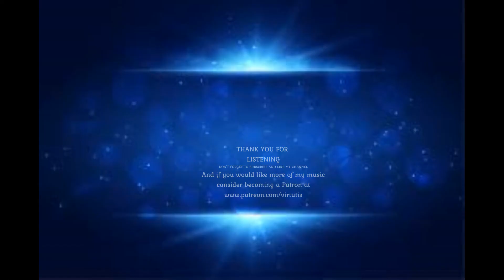Franz Liszt - Music of Beauty and Brilliance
The Beauty and Brilliance of Franz Liszt's music has seldom been bettered.
Franz Liszt (German: [ˈlɪst]; Hungarian: Liszt Ferencz, in modern usage Liszt Ferenc [ˈlist ˈfɛrɛnt͡s]; 22 October 1811 – 31 July 1886) was a Hungarian composer, virtuoso pianist, conductor, music teacher, arranger, and organist of the Romantic era. He was also a writer, a philanthropist, a Hungarian nationalist and a Franciscan tertiary.
Liszt gained renown in Europe during the early nineteenth century for his prodigious virtuosic skill as a pianist. He was a friend, musical promoter and benefactor to many composers of his time, including Frédéric Chopin, Richard Wagner, Hector Berlioz, Robert Schumann, Camille Saint-Saëns, Edvard Grieg, Ole Bull, Joachim Raff, Mikhail Glinka, and Alexander Borodin.
A prolific composer, Liszt was one of the most prominent representatives of the New German School (German: Neudeutsche Schule). He left behind an extensive and diverse body of work which influenced his forward-looking contemporaries and anticipated 20th-century ideas and trends. Among Liszt's musical contributions were the symphonic poem, developing thematic transformation as part of his experiments in musical form, and radical innovations in harmony.
Stephanie McCallum Piano